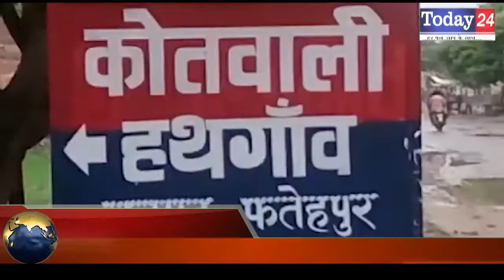3 शातिर वाहन चोर को पुलिस ने किया अरेस्ट | Today24